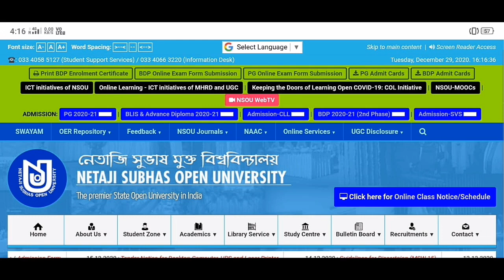BDP Online Exam Related QNA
*BDP 1st & 2nd Year Question Bank Answer*

💬💬💬 Social Communication 💬💬💬

Here You Get 👇
1. All Open University Related Latest Information, Online Classes, Notes, Suggestions, Tips.
2. Education Related Latest News
3. Job Related Latest News
Quarry Solve In This Video:
1. my learning
2. social learning
3. higher secondary school
4. great learning
5. right to education
6. best colleges
7. netaji subhas open university mba
8. nsou pg courses
9. netaji subhas open university admission 2019
10. nsou ma admission
11. netaji open university admission 2019
12. netaji open university admission
13. netaji subhas open university
14. netaji open
15. nsou courses
16. netaji subhas open university courses fees
17. netaji open university course list
18. netaji open university courses
19. netaji subhas open university courses
20. netaji open university distance course